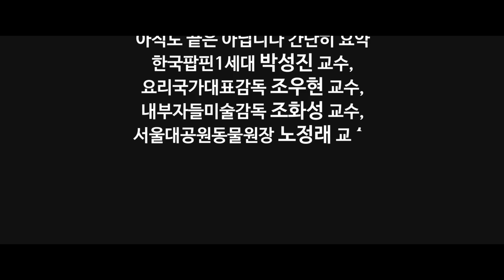[싹튜브] 2017 SAC입학식에 초대합니다 레드벨벳,영지,박선주,전봉진 스타동문,교수진 총출동 축하공연 서울종합예술실용학교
2017 SAC입학식에 초대합니다 레드벨벳,영지,박선주,전봉진 스타동문,교수진 총출동 축하공연